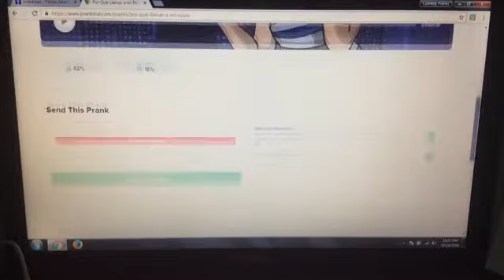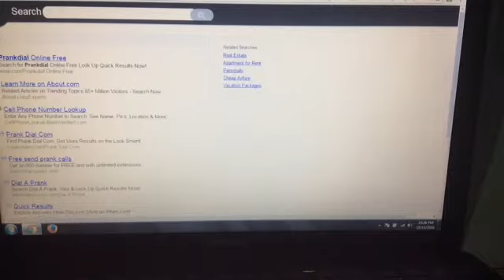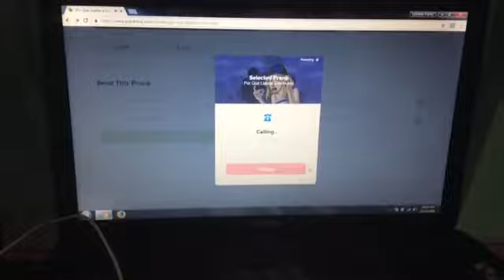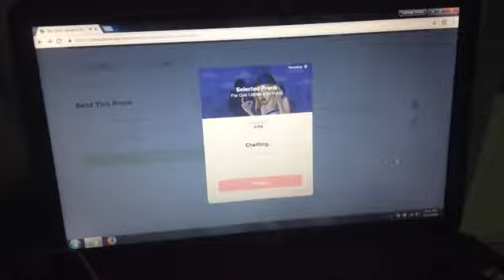Prank called my Dad [Gone wrong] :(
👇🏻Pals In The Video 👇🏻

No Pals Today 😭😂

👇🏻Squad👇🏻

Please ignore all the hate comments I am here just to have fun.